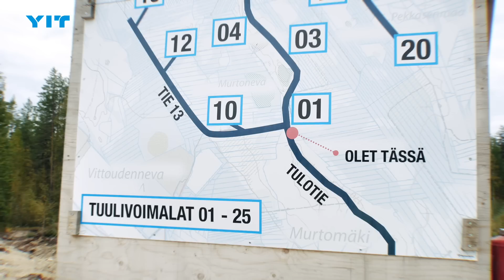YIT - Murtomäen tuulivoimapuisto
Rakennamme kehittämäämme Murtomäen tuulivoimapuistoa Ålandsbankenin tuulivoimarahastoon.

Murtomäen tuulivoimapuisto sijaitsee Pyhäjärven kaupungissa Pohjois-Pohjanmaan maakunnassa. Hanke käsittää 15 tuulivoimalaa ja mahdollistaa kokonaisteholtaan noin 90 MW:n tuotantokapasiteetin. Tuulipuiston hankealueen koko on noin 1 400 hehtaaria.